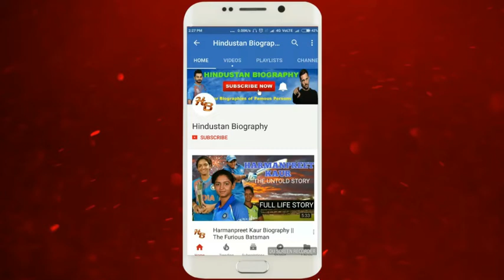Pradeep Kottayam Biography | Lifestyle,Life Story,Wiki,Interview,Comedy,News,Passed Away,Family,Wife